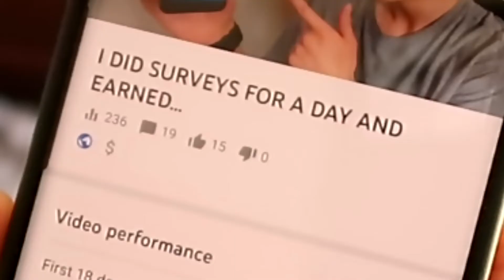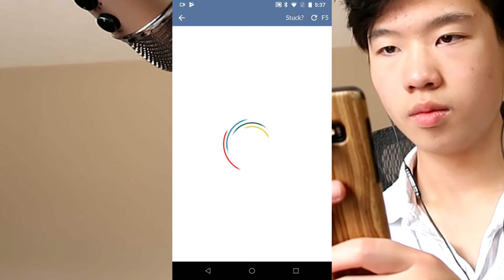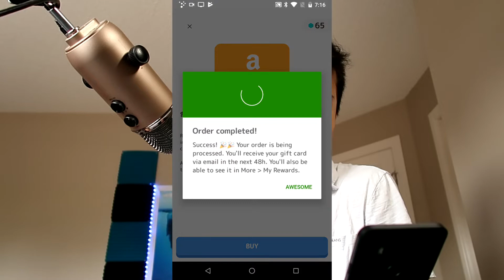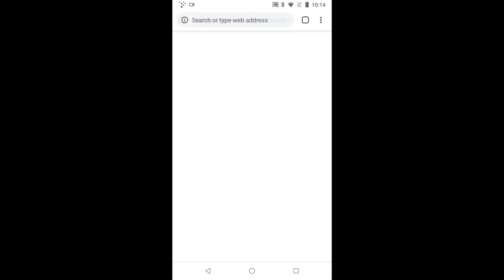I Did Surveys For A Day Part 2 | Survey Challenge 2020 | Doing Surveys For 8 Hours | Online surveys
Hey guys, nioxy here and welcome back. Today I will be doing surveys for a day and seeing how much we can make. This survey challenge in 2020 will show the process of survey taking. We'll go over the earnings at the end and conclude the survey taking challenge of 2020. -Nioxy Hustles